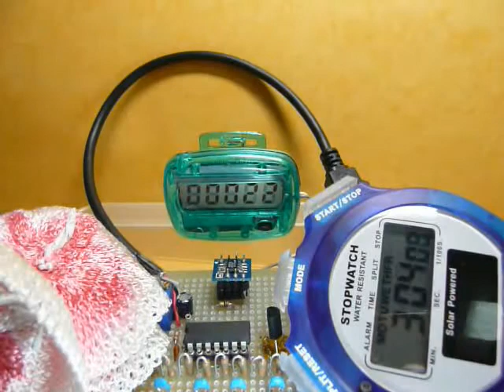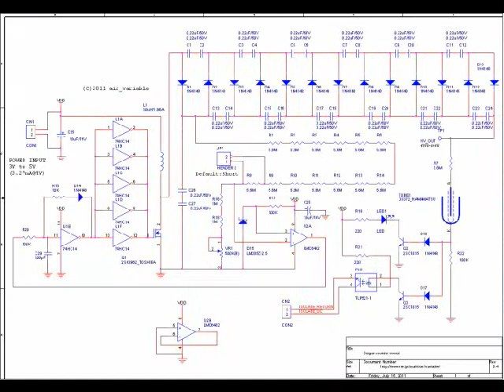自作ガイガーカウンター動作テスト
ガイガーカウンターのテストです。後半はランタン用マントルを使用して動作テストを行っています。circuit